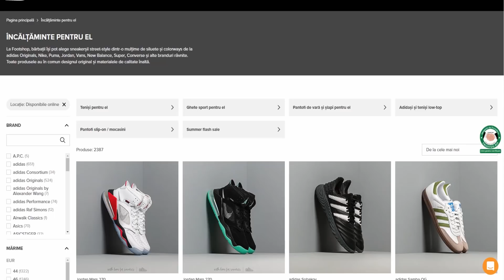ALEGEM CEI MAI LOW RATED JUCATORI | FUT DRAFT